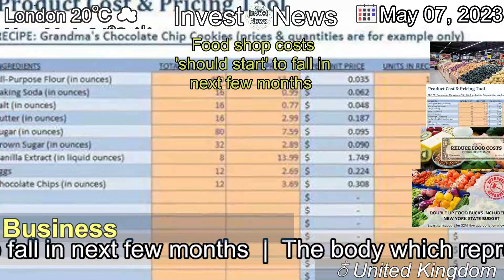[Latest]Food shop costs 'should start' to fall in next few months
[Contents]
The body which represents UK supermarkets says the cost of a food shop should ease in the coming months.